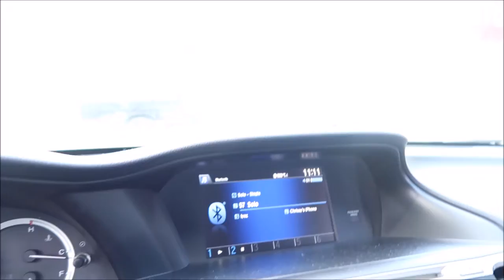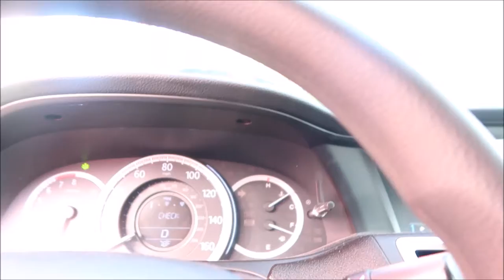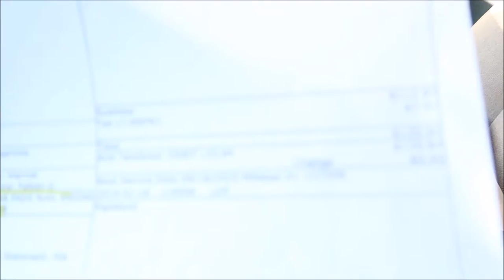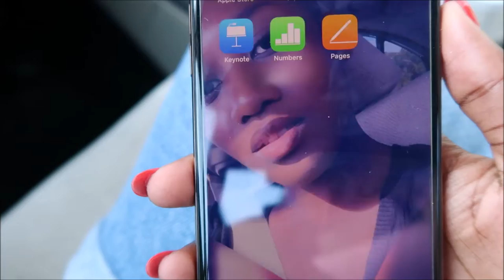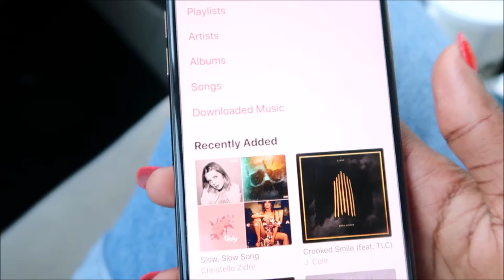Someone PEED on my Macbook!! | Vlog & Story | Late upload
About:

Age: 21

Vlog like, positivity and love. Documenting life.
Striving to inspire others while in a journey. :)
My goal is to motivate others, no matter what they're going through.
I have gone through a lot myself, and I have found a way to overcome, it was hard, but it was possible.

"Believe in yourself, and you will unstoppable"